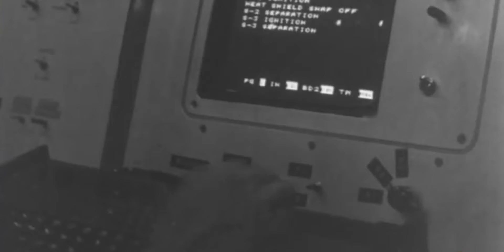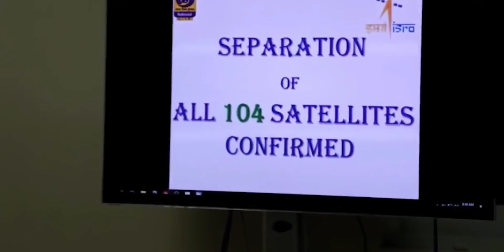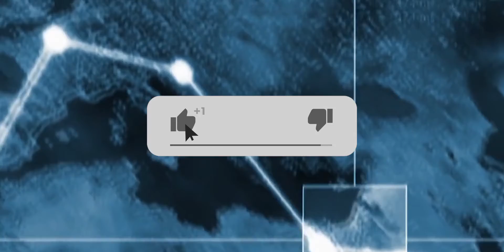History of ISRO 🚀 | इसरो का इतिहास | Hindi / Urdu | Theory of Theory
Hey, Guys is video me humne humare desh India ki Space Agency ISRO ke bare me baat ki hai. Is video me humne isro ki puri history cover ki hai jisme kai sare famous projects jaise  Aryabhaat, Chandrayaan 1, Mangalyaan etc ki bhi information detail me di hai.

Follow Us 📱

Voice Over
▶ Navneet Pandey

Editor
▶ Roshan Naik